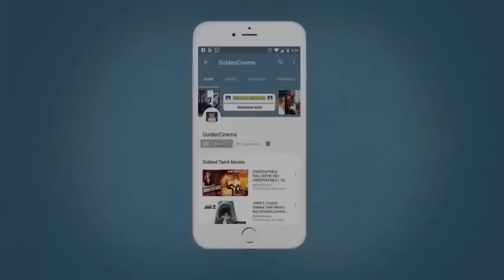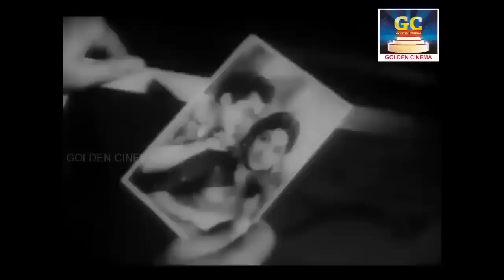தூக்கம் கண்களை தழுவ கேட்கும் சோக பாடல்கள் | 60s Evergree Sad Songs | Tms - Kannadhasan Sad Songs.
Winnerr Cinemas